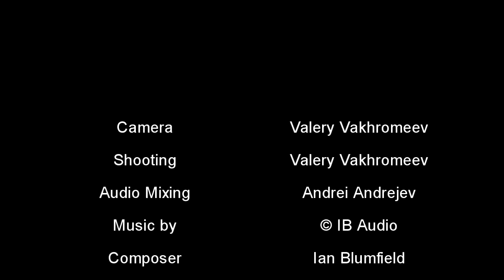Lofoten september 2011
Spearfishing Lofoten 2011. Spearfishing trip by Freediving.ee.